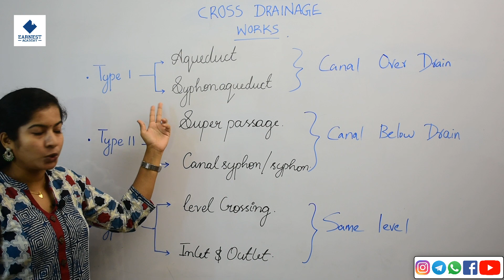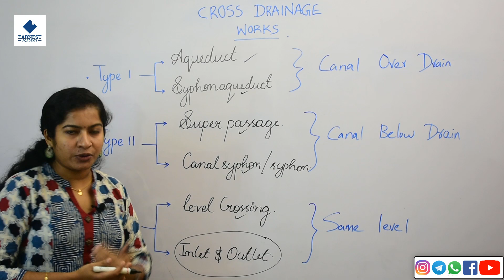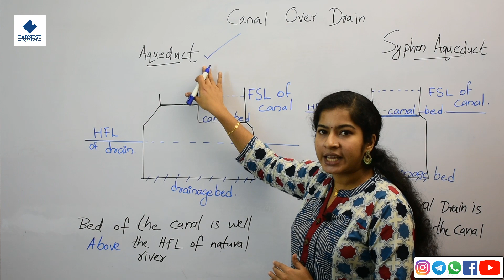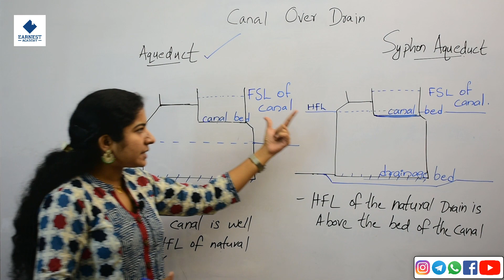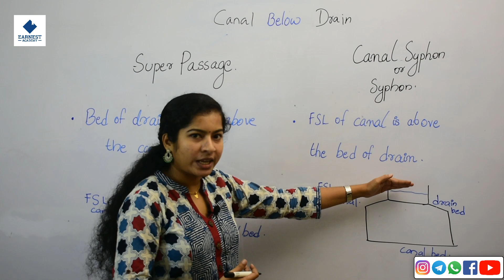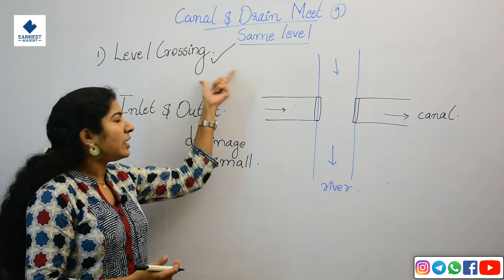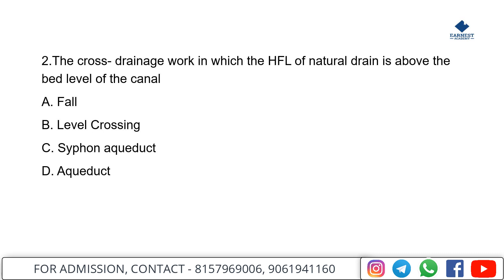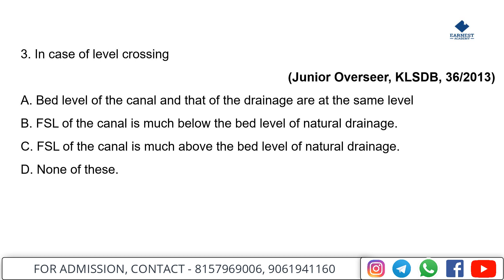കേരള PSC OVERSEER എക്സാമിനു IRRIGATIONൽ നിന്ന് മാർക്ക് ഉറപ്പിക്കാവുന്ന topic!!!